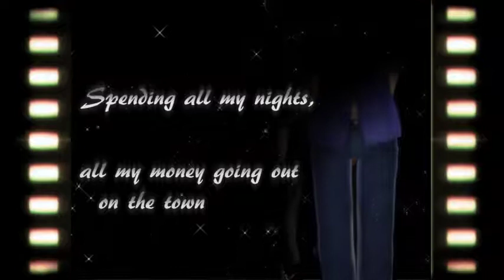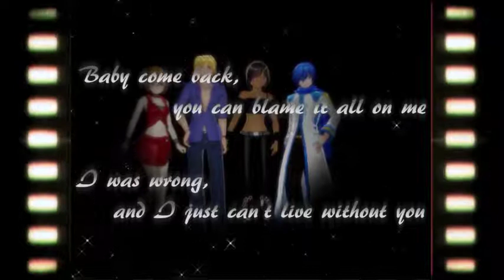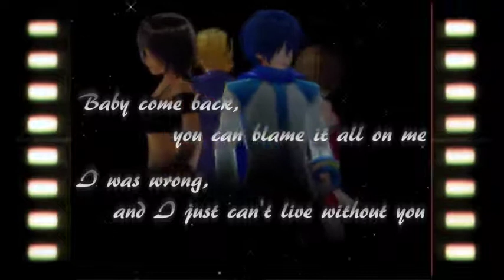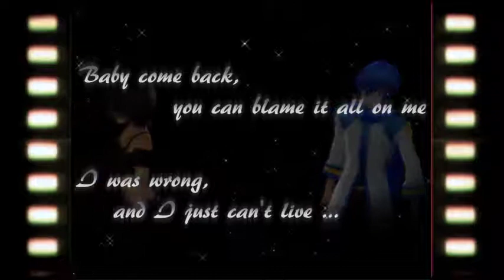【LEON,KAITO,LOLA,MEIKO】BABY COME BACK ～a cappella version～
singers: Leon,Kaito,Lola,Meiko